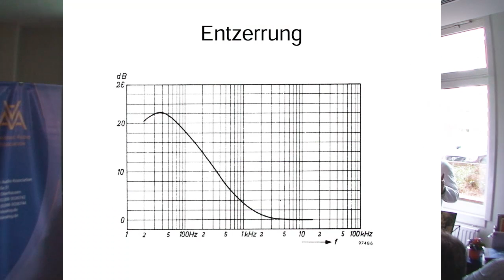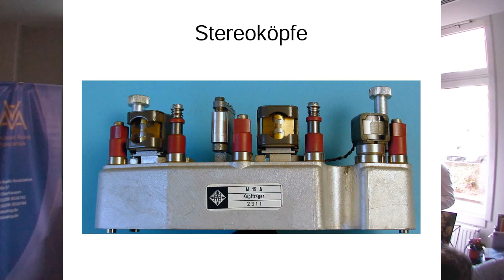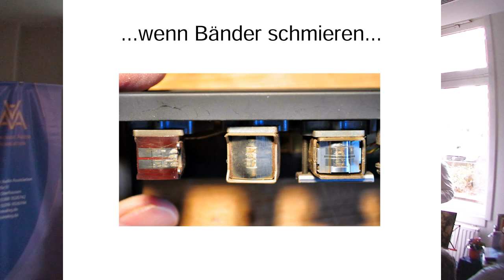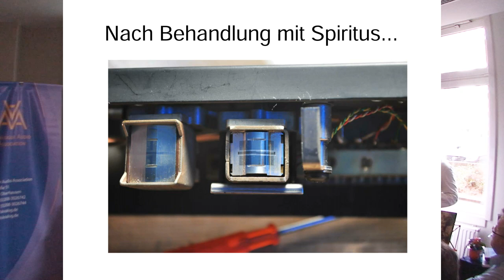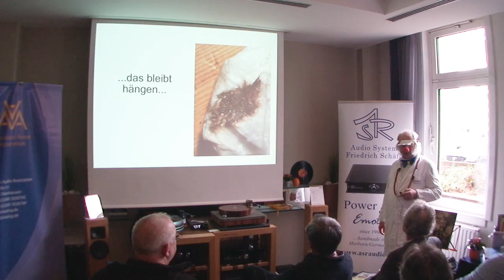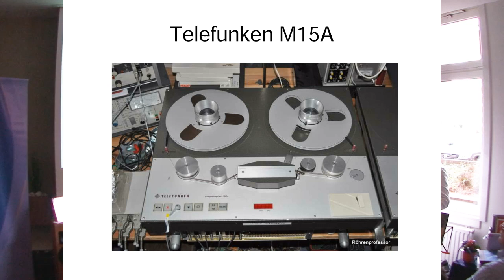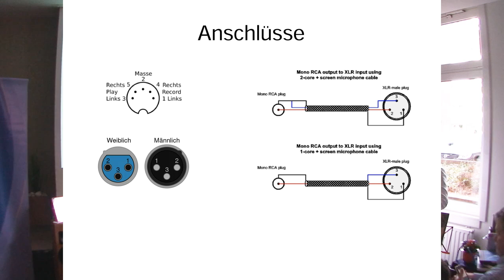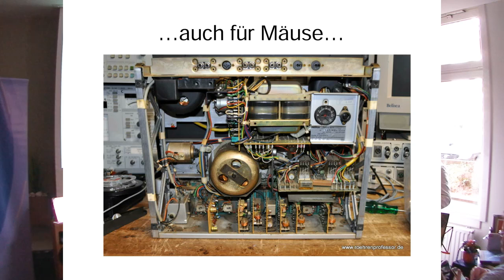Workshop Masterband Teil 3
Norddeutsche Hifitage 2016 Workshop Uli Apel Masterband Teil 3